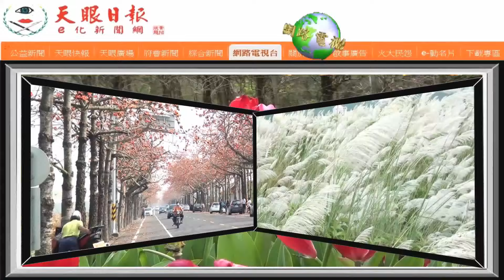近日網紅景點～台南楠西梅嶺【蝙蝠洞瀑布】